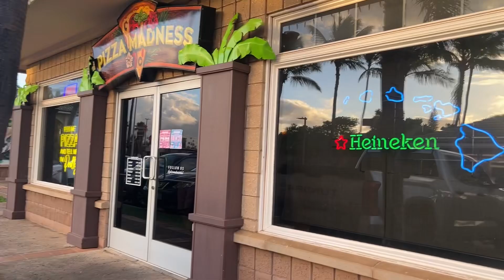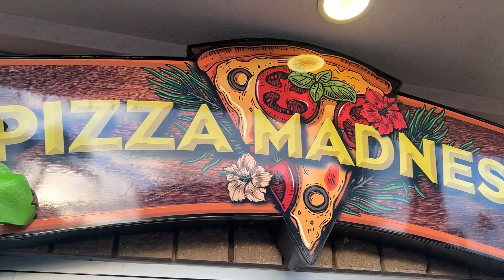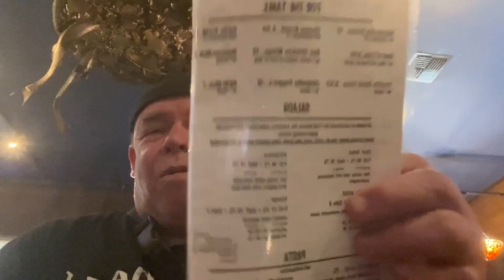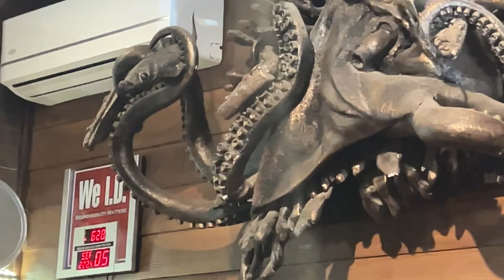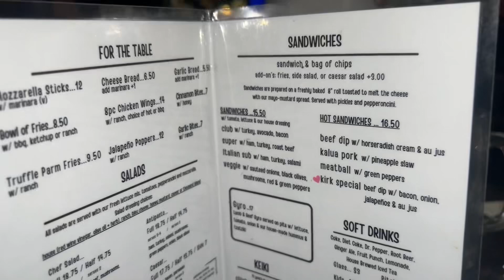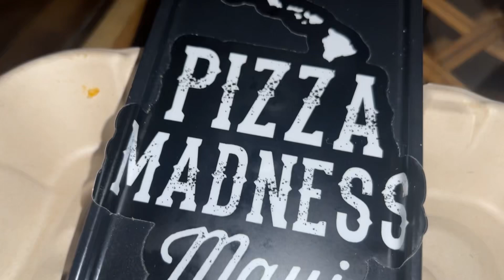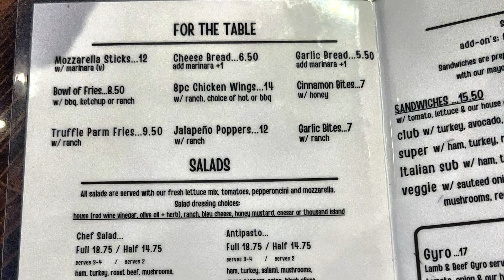Pizza Madness Kihei Maui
Second Best Pizza in Maui